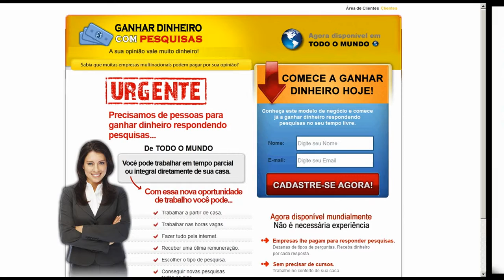Ganhar Dinheiro Respondendo Pesquisas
Com essa nova oportunidade de trabalho você pode...

- Trabalhar a partir de casa.
- Trabalhar nas horas vagas.
- Fazer tudo pela internet.
- Receber uma ótima remuneração.
- Escolher o tipo de pesquisa.
- Conseguir novas pesquisas todos os dias.

E muito mais. Confira!